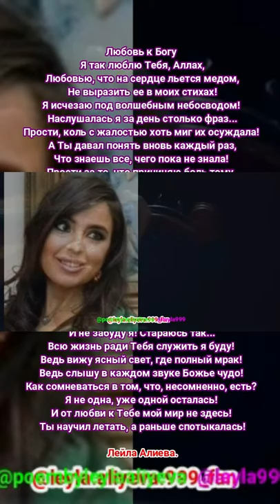Лейла Алиева. (Стихи)